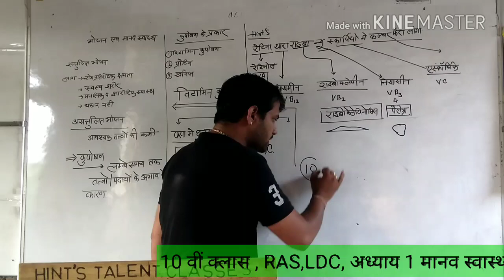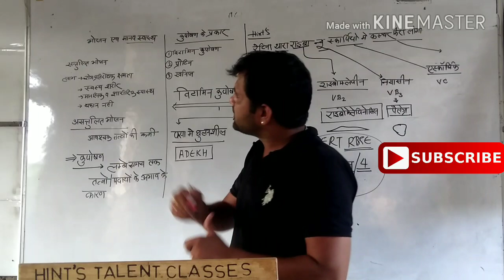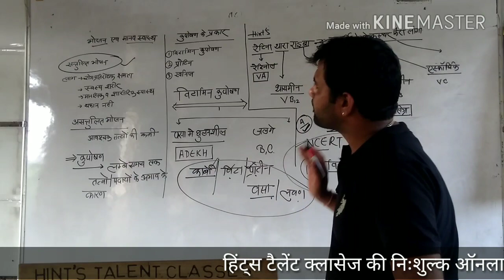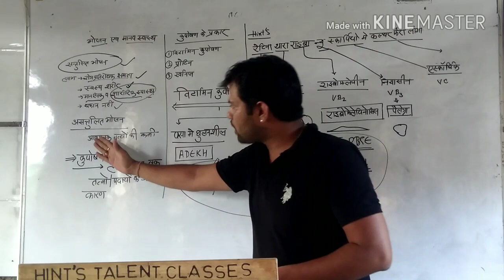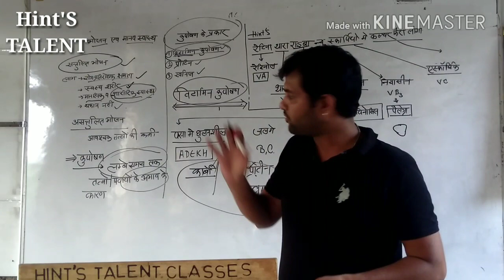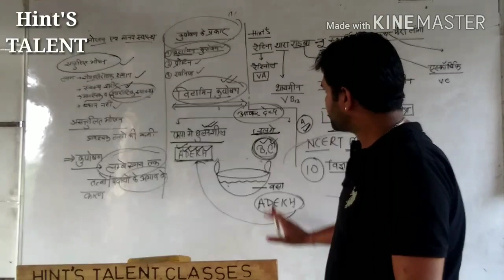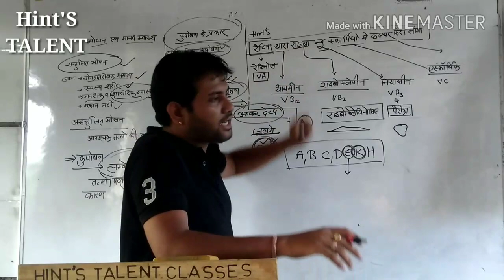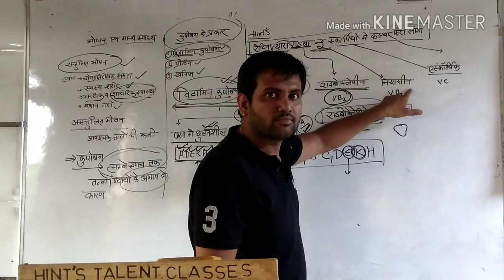Class- 10 science unit 1 part 1 (food and human health), RAS ,LDC, कॉस्टेबल, महिला परिवेशक, पटवार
Humanhealth10क्लास के प्रथम अध्याय , संतुलित भोजन और मानव स्वास्थ्य ,
2020 के नए वीडियो के लिऐ लिंक
व्याख्यान 2